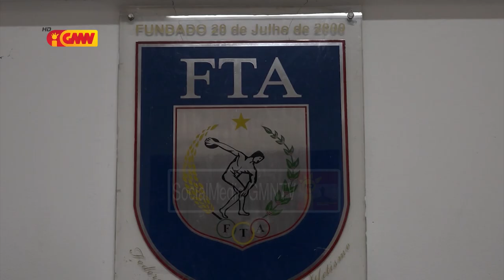Federasaun Atletismu Timor-Leste husu Governu halo preparasaun diak molok kompete iha jogu CPLP 2025